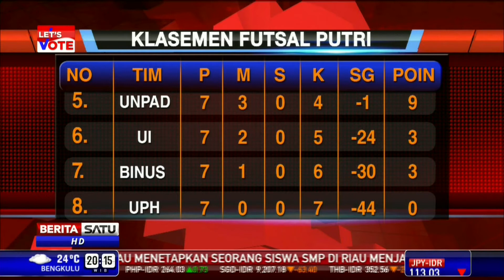Klasemen Akhir LIMA Futsal Putri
Semua laga futsal putri di Nusantara Conference telah dipertandingkan. Universitas Pendidikan Indonesia, Universitas Negeri Jakarta, Universitas Budi Luhur, dan Universitas Negeri YogYakarta berhasil lolos ke grand final LIMA. Berikut klasemen dan daftar top scorer futsal putri.

Facebook.com/BeritaSatuTV
Youtube.com/BeritaSatu